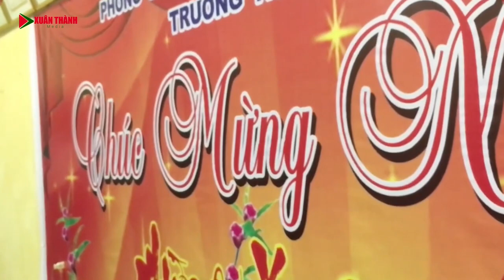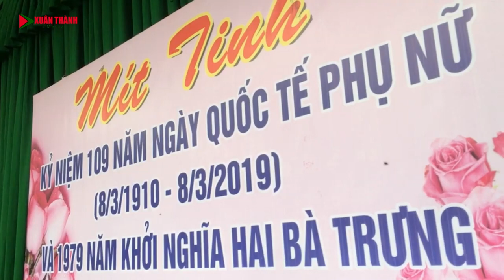KÝ SỰ CÔNG ĐOÀN TRƯỜNG THCS HẢI THANH-ĐẠI HỘI CÔNG ĐOÀN NHIỆM KỲ 2023-2028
ĐẠI HỘI CÔNG ĐOÀN NHIỆM KỲ 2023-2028